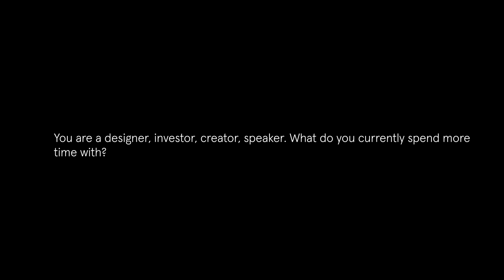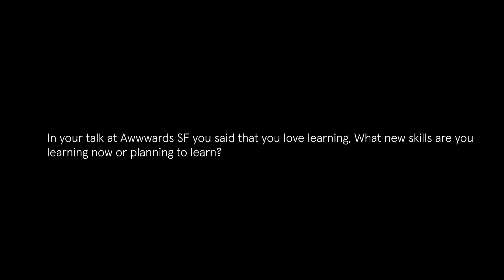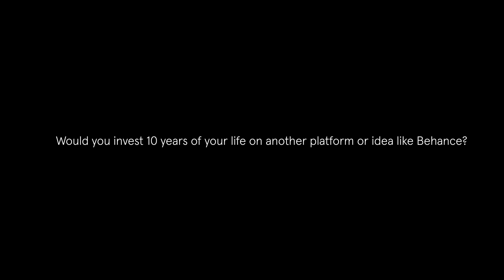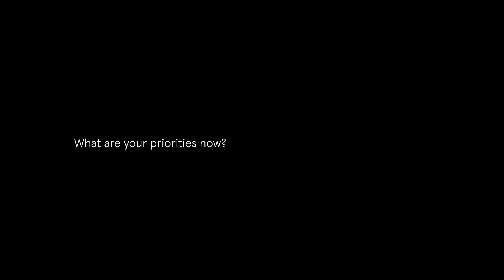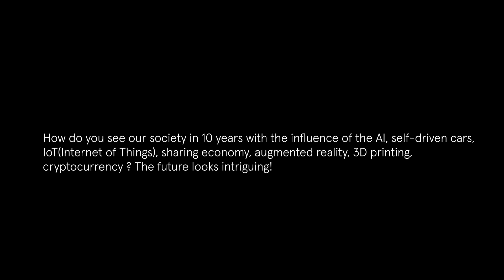Interview | Co-founder of Behance | Matias Corea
Co-founder of Behance Matias Corea joins us after his talk at Awwwards Conference New York to discuss the world of digital design.

Experience our conferences! Get out from behind your screen, learn from industry leaders and meet cool designers from all over the world - next stop Awwwards Amsterdam & San Francisco 2019: